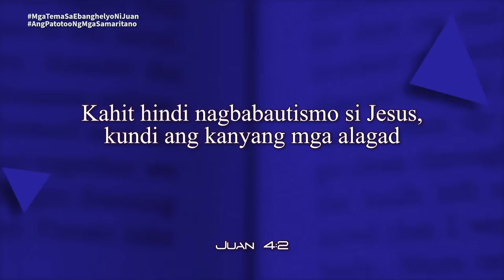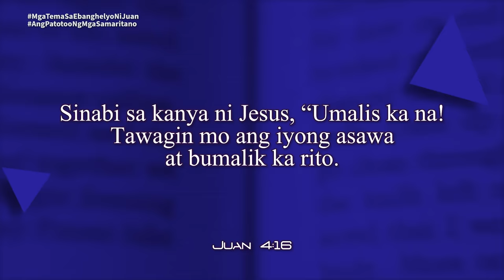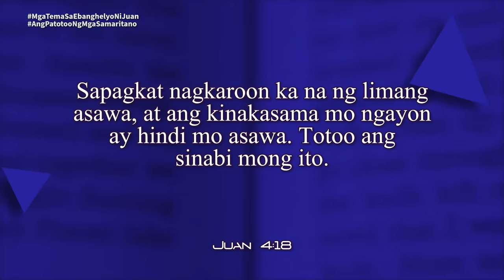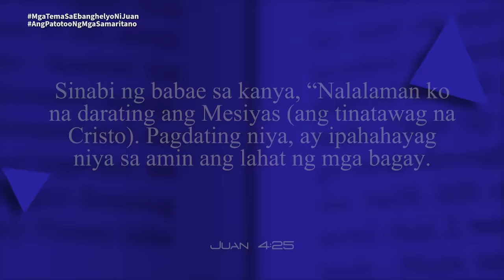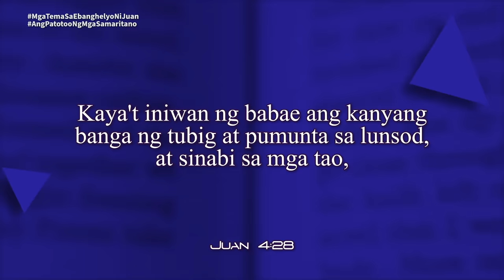Oras ng Pag-aaral | Ang Patotoo Ng Mga Samaritano | Lesson 5 | 4th Qtr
Oras ng Pag-aaral | Ang Patotoo Ng Mga Samaritano | Lesson 5 | 4th Q2024 | October 26-November1, 2024

Panoorin at samahan sila Pr. Relino Urbi, Pr. Jose Orbe Jr., at Pr. Reynaldo Salo, sa pag-aaral ng ika-5 topiko ng Sabbath School Lesson ngayong 4th Quarter, "Ang Patotoo Ng Mga Samaritano".